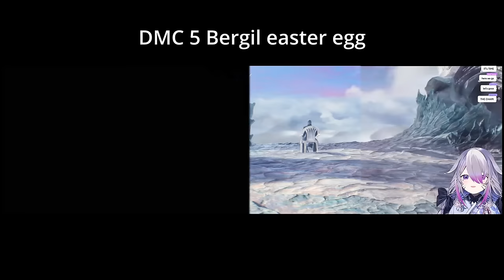[ENG SUB/Hololive] All the references from Biboo's 3D debut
Credits :
BGM